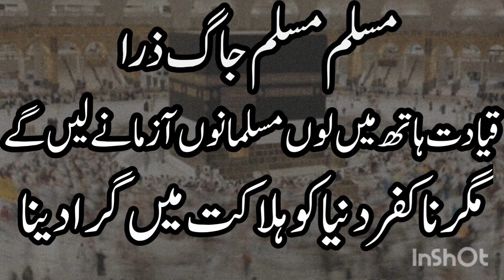Muslim Muslim jaag Zara / qiyadat hat mi lao / Urdu Nazam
Muslim Muslim jaag Zara / qiyadat hat mi lao / Urdu Nazam / emotional

Muslim

mosalmano

Urdu

nasheed

Nazam